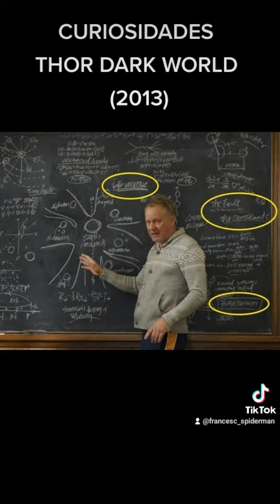Curiosidades Thor Dark World (2013)